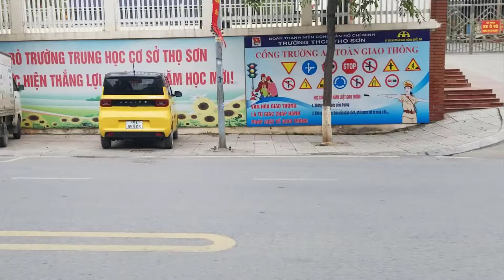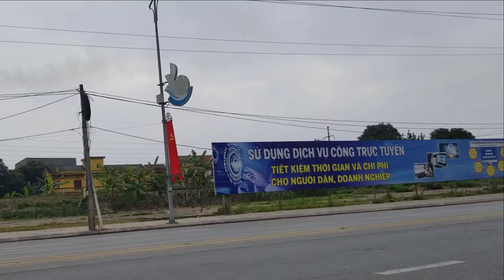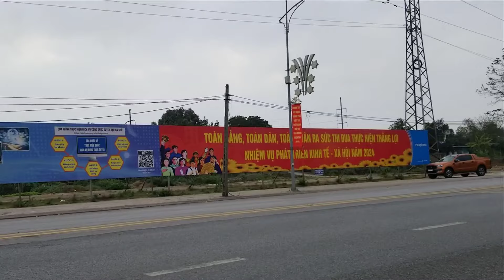[Phần 48] Thằng Mình Ngày Xa Em Đầy Tội Lỗi